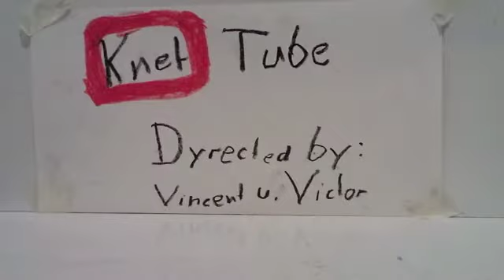171216 Vincent Victor Knet Tube